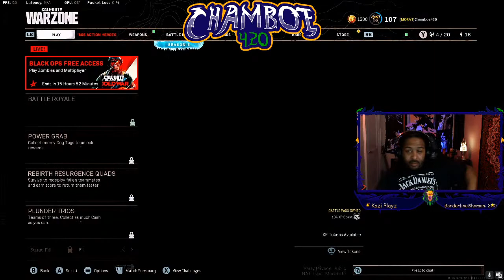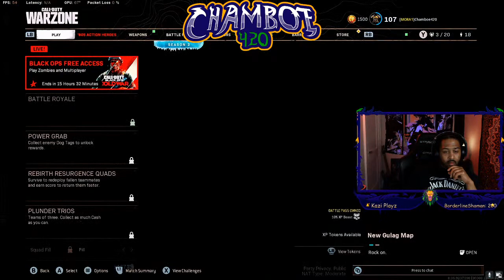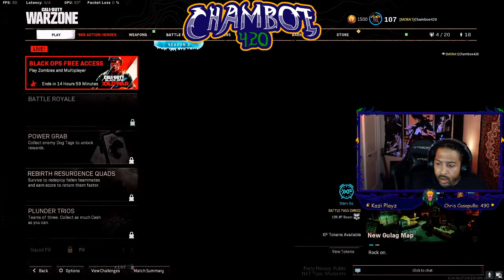What is it that given one, you’ll have either two or none?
Putting in work on season 3 Battle Pass. Let's Play! :)